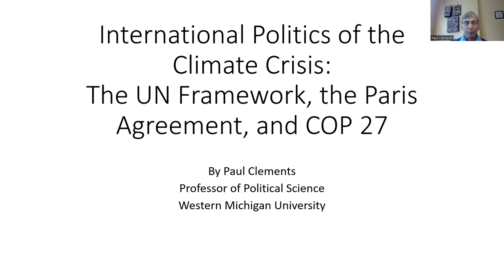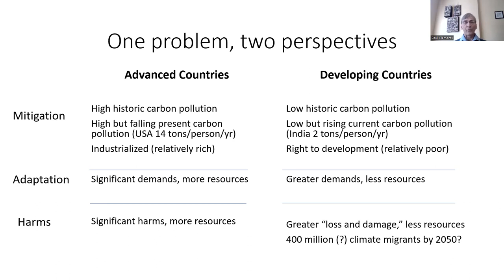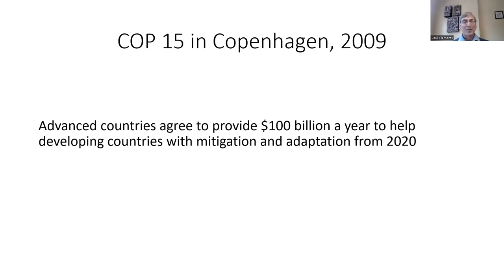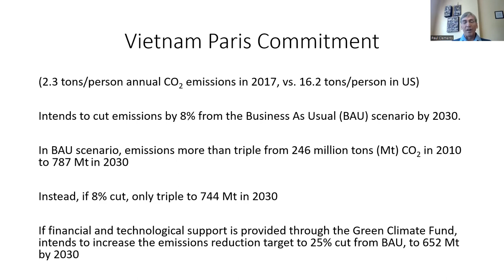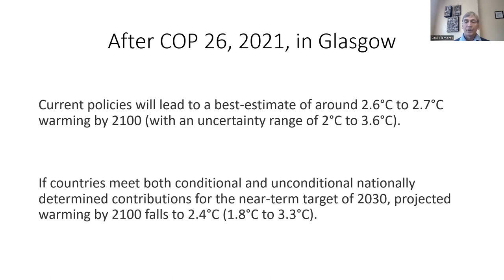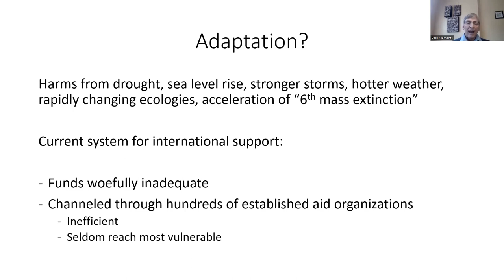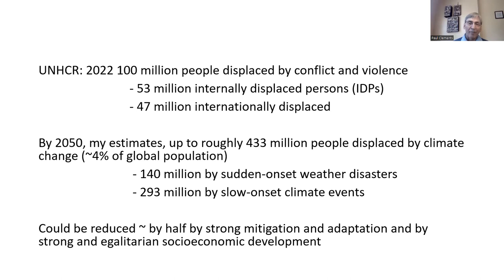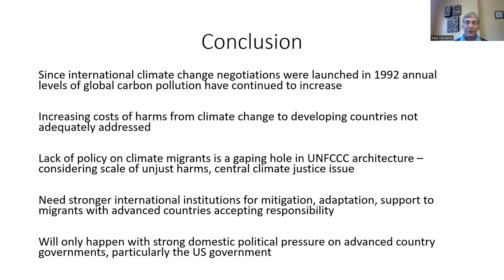Paul Clements on International Politics of the Climate Crisis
International Politics of the Climate Crisis: The UN Framework, the Paris Agreement, and COP 27, Paul Clements' lecture for a Spring 2023 Environmental Studies class.